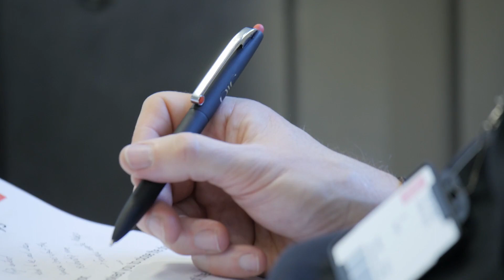LSE Executive Education Courses – Corporate Finance and Strategy, Participant Experience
Hear how participants on Corporate Finance and Strategy benefited from taking this Executive Education course.

This five-day executive course provides an applied and practical approach to finance, enabling professionals to use the concepts, frameworks, and tools of modern finance to address topical issues. The programme is designed to enhance the understanding of corporate finance as a tool for making strategic decisions.